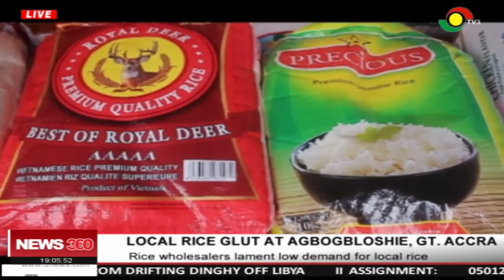Local rice glut at Agbogbloshie market